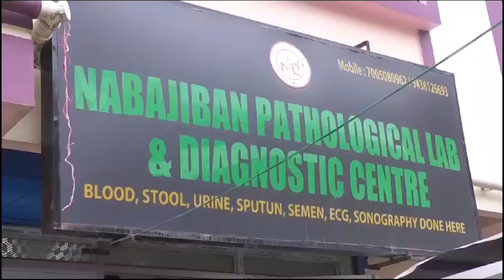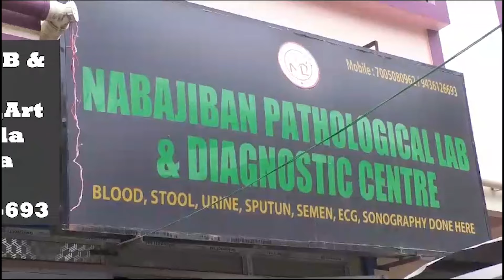ত্রিপুরা পুলিশের ১৫০বছর পুর্তি উদযাপন